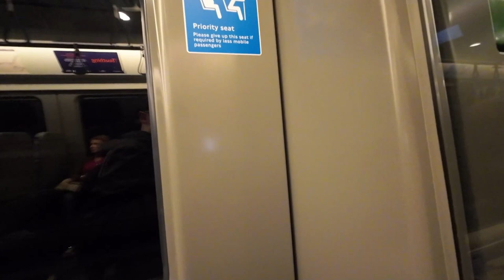Elizabeth Line: Romford to Tottenham Court Road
Our train arriving (0:03)
Dep Romford (0:17)
Chadwell Heath (2:49)
Goodmayes (4:46)
Seven Kings (6:21)
Ilford (9:21)
Manor Park (12:08)
Forest Gate (14:19)
Maryland (16:09)
Stratford (17:44)
Whitechapel (23:18)
Liverpool Street (25:17)
Farringdon (27:10)
Tottenham Court Road (29:39)
Train Dep Tottenham Court Road (30:11)